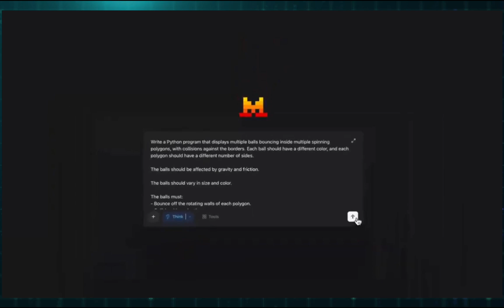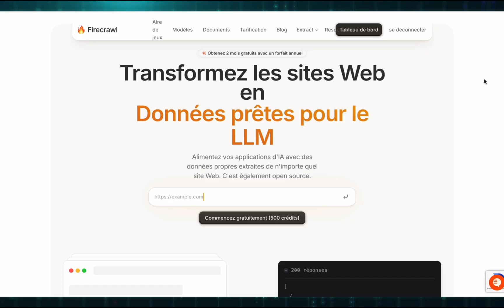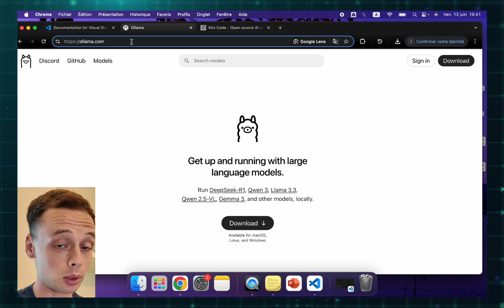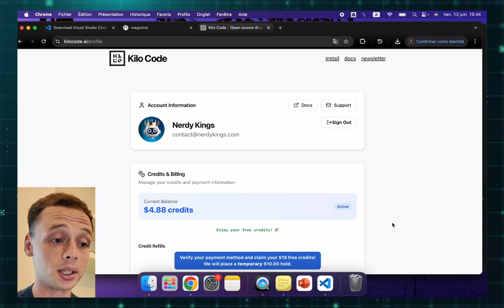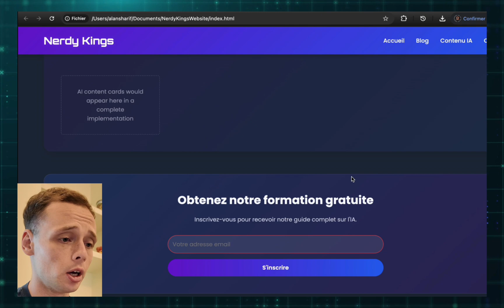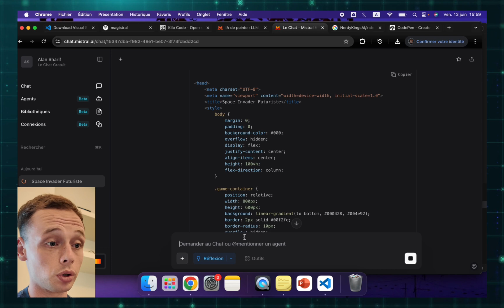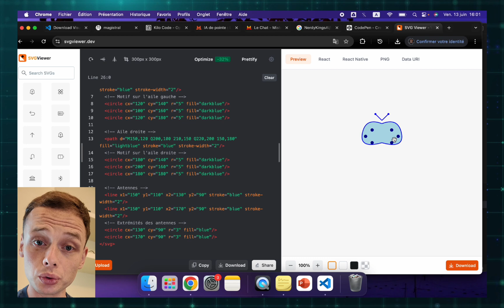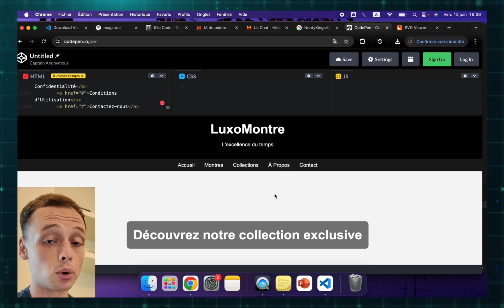Mistral MAGISTRAL 🤯 : Le Reasoning Model qui Surpasse Deepseek R1 ? (+ API GRATUITE 🎁)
Dans cette vidéo, je te fais découvrir le tout nouveau modèle de raisonnement de Mistral, un challenger de taille face à Deepseek R1 ! Capacités logiques, performances sur les benchmarks, cas d’usage… Est-ce que Mistral est en train de redéfinir le futur du reasoning en IA ?

SOMMAIRE :
00:00 - Introduction / Benchmark
02:39 - Pub FireCrawl
03:33 - Installation en local
04:23 - API gratuite sur Kilocode + Visual Studio Code
07:16 - Prompt 1
09:28 - Prompt 2
10:45 - Prompt 3